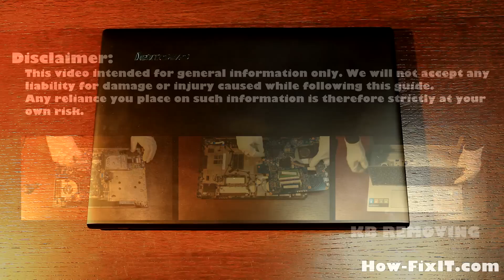Lenovo IdeaPad Z500, Z510 Screen Replacement - Your Step-by-Step DIY Guide!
In this repair tutorial, I'll show you how to change a broken or cracked screen on your Lenovo IdeaPad Z500, Z510 laptop.

💻 *DESCRIPTION*
Welcome to the HowFixit hub of repair guides! In this repair tutorial, I'll show you how to change a broken or cracked screen on your Lenovo IdeaPad Z500 laptop. Equip yourself with the necessary tools – screwdrivers, plastic pry tools, and more. Learn to delicately disassemble, detach connectors, and install the new screen. Avoid potential damage with crucial safety tips. Empower yourself with DIY skills on HowFixit – where tech solutions come to life!
This video guide applies to the following models: Lenovo IdeaPad Z500, Z510

Q1: Is it possible to replace a laptop screen without professional help?
- A: Absolutely! Our guide is tailored for DIY enthusiasts, providing detailed steps to replace your laptop screen with ease. Just follow the instructions carefully, and you'll be on your way to a successfully replaced screen.
Q2: How can I identify the right replacement screen for my laptop?
- A: It's crucial to match the replacement screen with your laptop model. Check your laptop's original LCD screen model and search for the same model online for the compatible screen.
Q3: Are there any safety precautions I should take during the replacement?
- A: Yes, safety is important. Always power off your laptop and disconnect it from any power sources before starting the replacement. Additionally, using anti-static tools helps prevent damage to internal components.
Q4: What should I do if I encounter difficulties during the process?
Q5: Can I use any Phillips screwdriver for the repair?
- A: While a standard Phillips screwdriver may work, it's recommended to use a small Phillips screwdriver for precision, which is included in the HowFixit screwdriver set. This ensures you can access and remove screws from tight spaces without causing any damage.